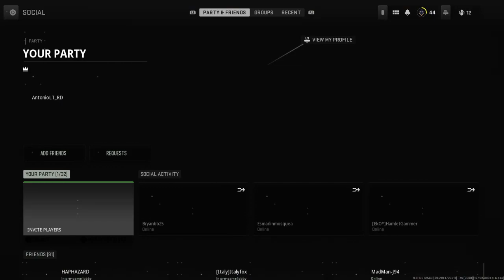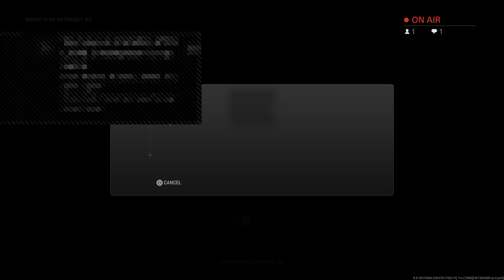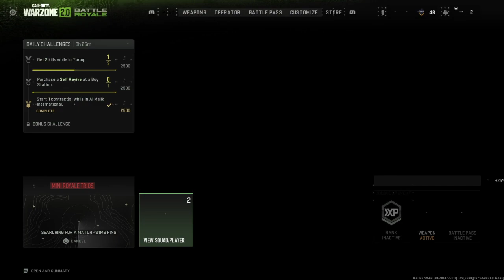WARZONE 2 FIRST WIN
THEY KEPT STEALING MY KILLZ